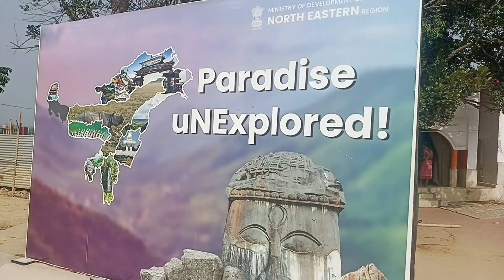UDAIPUR MATABARI REAL HISTORY matabari @SANJUBANGALURUVLOG